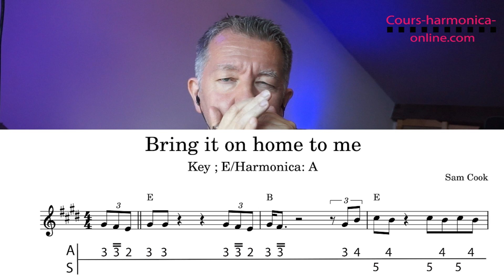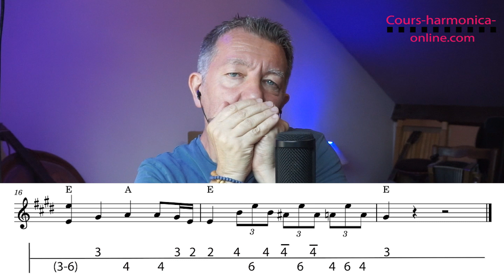BRING IT ON HOME TO ME - SAM COOKE (TABLATURE)